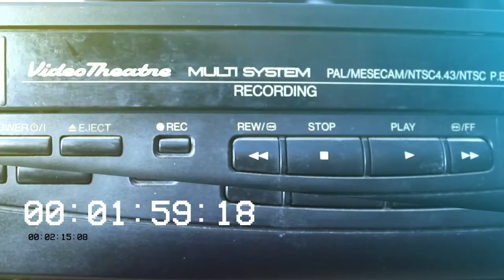King of New York (1990 ) Trailer - O Rei de Nova Iorque VHS Portugal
Trailer português do filme "O Rei de Nova Iorque", retirado do VHS "Caligula", editado em Portugal pela Filmitalus.

Portuguese VHS trailer for the movie "King of New Iorque", ripped from the "Caligula" tape, released by Filmitalus.